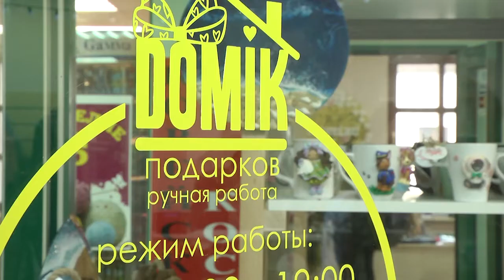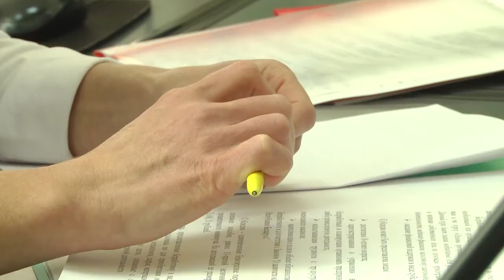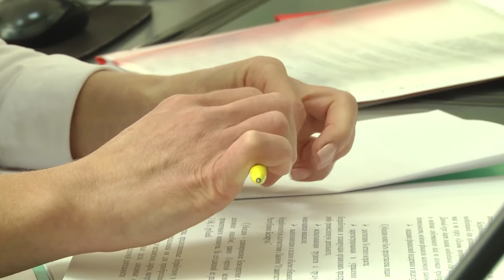2021-11-11 г. Брест. Как запустить успешный бизнес-проект:советы и мнения. Новости на Буг-ТВ.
«Из безработного в бизнесмены» – звучит заманчиво, не правда ли? Отказаться от такой перспективы вряд ли бы кто-то решился. Но разве всем удается наладить свой бизнес и где взять средства, чтобы начать и изменить свое положение? Если вопросы такого плана вас иногда посещают, то пришло время узнать подробнее о поддержке предпринимателей, которую оказывают в управлении по труду, занятости и социальной защите населения Брестского горисполкома. Наша съемочная группа познакомилась поближе с теми, кто решил рискнуть и запустил свой успешный бизнес-проект, а также с теми, кто знает все о том, что нужно для хорошего старта.